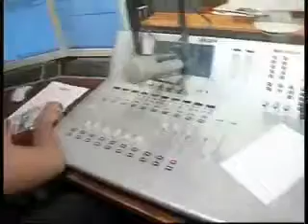ΜΑΡΓΑΡΙΤΑ ΔΡΟΥΤΣΑ LOVE RADIO